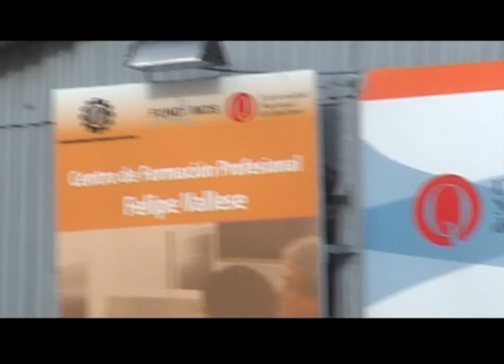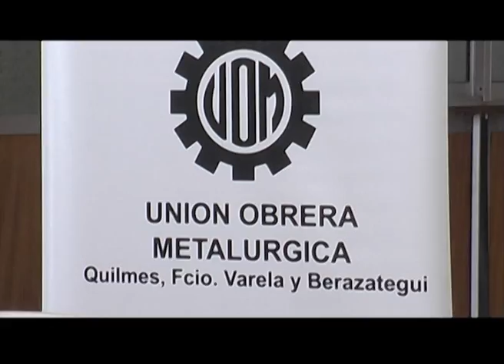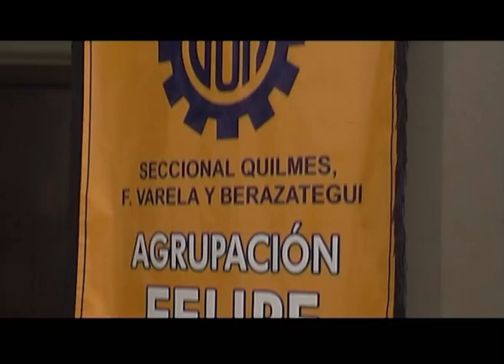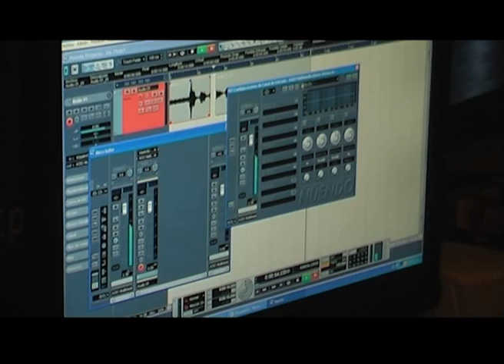Q.Noticias 2011 - Programa 18 (09-09-2011)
Q.Noticias 2011

x Inauguración del Centro de Formación Profesional Felipe Vallese

- Gustavo Lugones
- Francisco Gutierrez
- Juan José Estevez
- Carlos Tomada

x Personajes y Personalidades de la UNQ:

- Edgardo Ybañez

x Teatro por la Identidad

- Guillermo Janices
- Jorge Duarte

Realización

Conducción
Fátima Luciano

Producción Periodística
Cristian Caraballo

Cámara
Cristian Verón

Gustavo Giorgetti

Natalia García